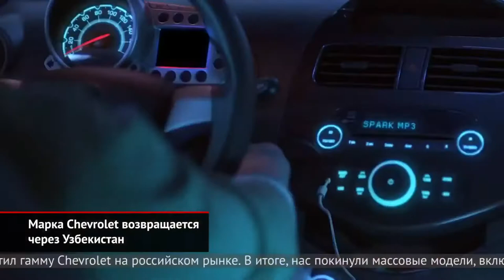Chevrolet возвращается Renault Dokker, прощается с Россией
Chevrolet возвращается
 Renault Dokker, прощается